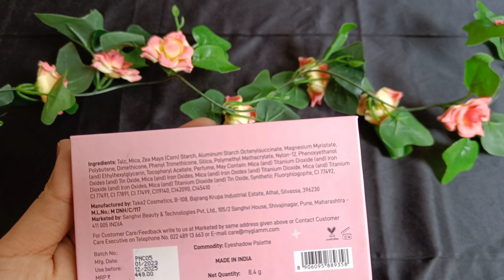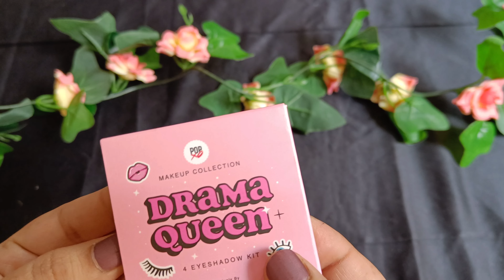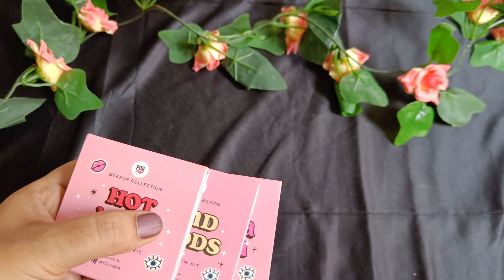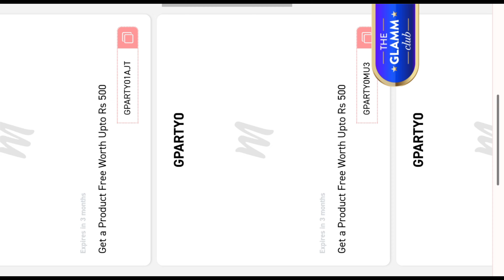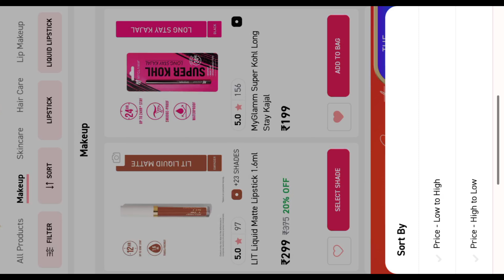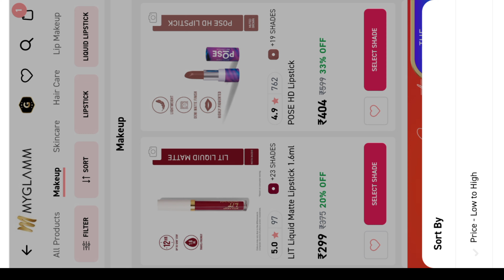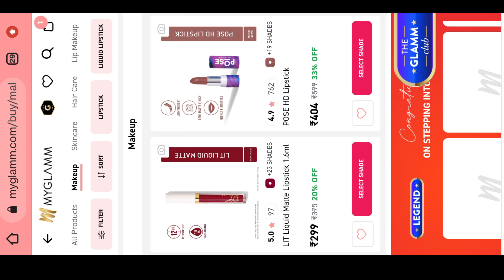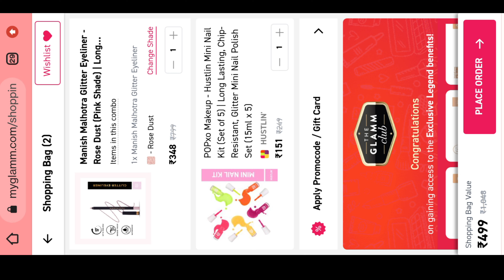Myglamm 99rs New Loot Deals 😍 Myglamm Eyeshadow palette Swatches & Review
Myglamm pouch